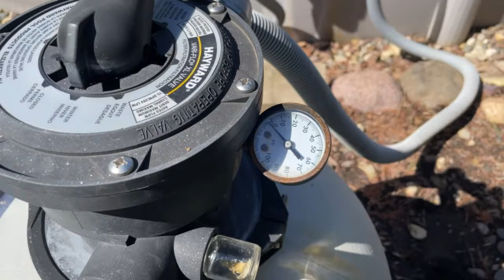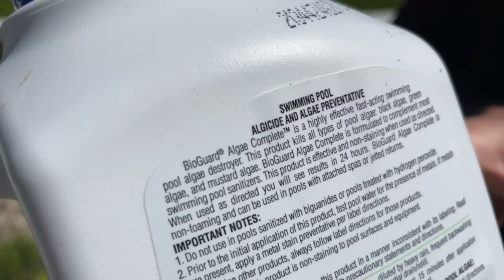How To Open Above Ground Pool & Green to Clear in One Day Easily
How We Open Our Pool & Green to Clear it in One Day
We do receive money compensation on the products promoted or featured here from our partners.
Liquid Chlorine Pool Shock (Case - 4 Gallons) commercial grade - (12.5% Sodium Hypochlorite)
2 Pack - 8 Gallons | Liquid Chlorine Pool Shock (12.5% Sodium Hypochlorite)
See-Thru Pool Vacuum Head/Triangular, Weighted Base
Heavy Duty Pool Vacuum Hose With Swivel Cuff, 1-1/2-Inch by 30-Feet
16.5FT Aluminum Telescopic Swimming Pool Pole, 1.30mm Thickness
Hayward W3SP1593 PowerFlo Matrix Above-Ground Pool Pump, 1.5 HP:
Hayward W3SP1592 PowerFlo Matrix Above-Ground Pool Pump, 1 HP:
Aquatix Pro Pool Filter Pressure Gauge